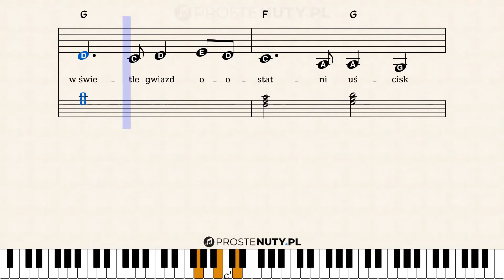Jak zagrać ♫ Ogniska już dogasa blask ♫ na keyboardzie